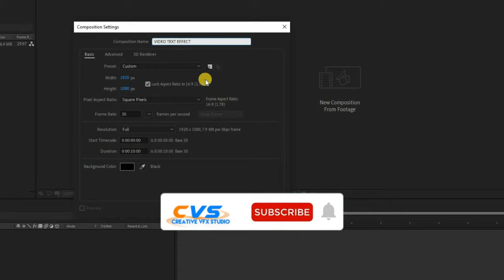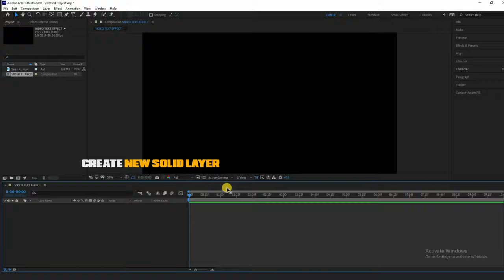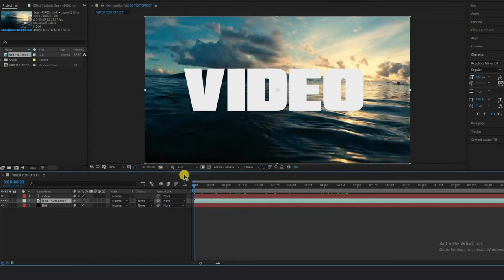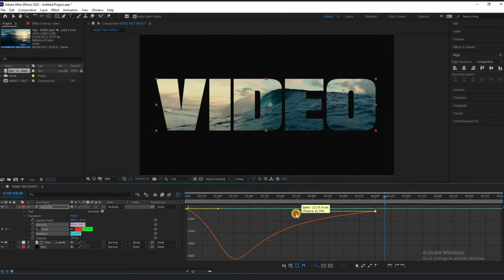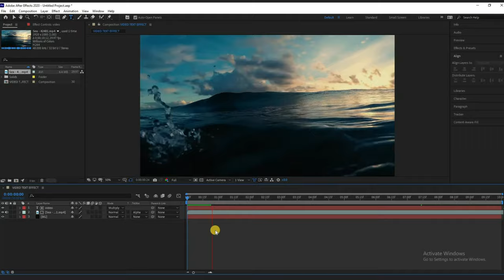How To Create Video Inside Text Effect In After Effects | Clipping Mask In After Effects | Tutorial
How To Create Video Inside Text In After Effects | Clipping Mask In After Effects | Tutorial

             PHOTOSHOP TUTORIAL